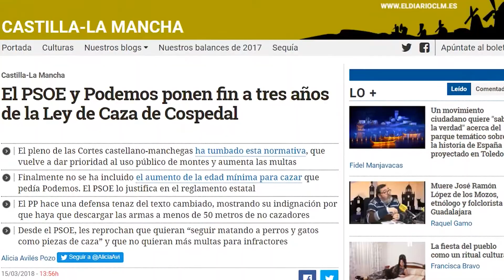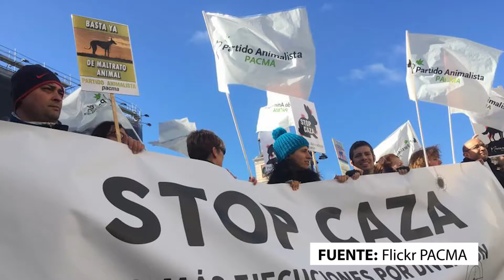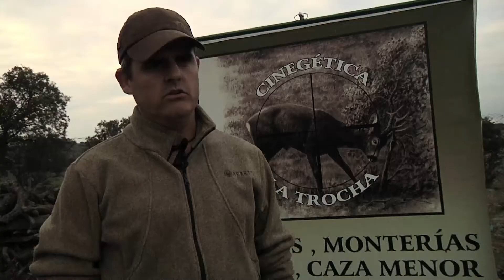Reportaje alumnos TRACOR: "A la caza del cazador". Máster en Reporterismo e Investigación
Las alumnas del grupo 1 del Máster en Reporterismo e Investigación Periodística para Televisión, presentan en su primer trabajo parcial un especial reportaje sobre la caza. Proyecto lleno de divergencias y polémica frente al tema abordado.

Reportaje realizado por: Ángela Pliego, Killa Cornejo y Tatiana Ojeda

Para más información acerca del Máster en Reporterismo e Investigación Periodística para Televisión